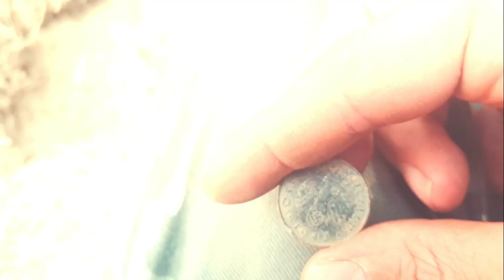Ci siamo ritrovati in un campo di battaglia col Metal Detector WW2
Tornati col metal detector nel luogo che era presidiato dal reggio esercito durante la seconda guerra mondiale alla ricerca di cimeli di militaria ww2 ITA. Ritrovamenti niente male nonostante sia una palude che non preserva al meglio i reperti. Lanciamo la sfida dei 500, ci riusciremo?

Spazzolata piacevole con il nokta simplex+